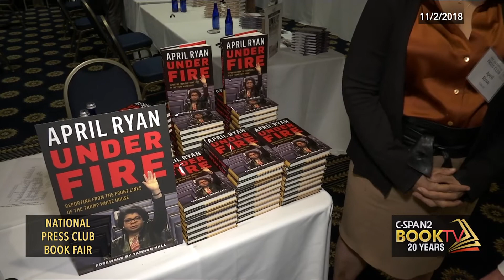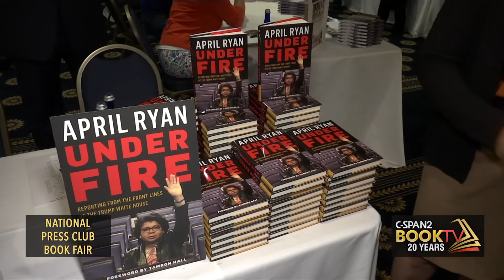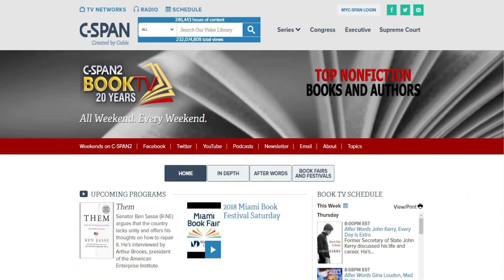April Ryan, "Under Fire"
Book TV visited the National Press Club's annual Book Fair & Author's Night. There we interviewed April Ryan about her book "Under Fire."

Book TV programs can be found in their entirety at BookTV.org